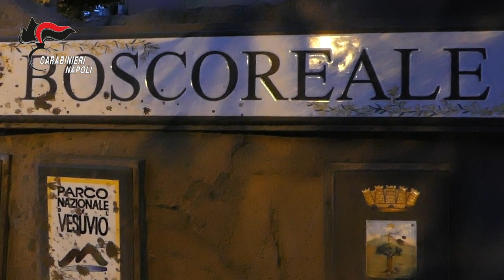Reddito di cittadinanza. Continua la lotta dei Carabinieri all’indebita percezione del beneficio.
Poggiomarino (NA): Reddito di cittadinanza. Continua la lotta dei Carabinieri all’indebita percezione del beneficio. Perquisizioni in corso

Poggiomarino (NA) – Nelle prime ore del mattino, i Carabinieri del Gruppo di Torre Annunziata stanno dando esecuzione ad una misura cautelare reale di sequestro preventivo, emessa dal G.I.P. del Tribunale di Torre Annunziata su richiesta della locale Procura della Repubblica nei confronti di 10 indagati ritenuti responsabili, a vario titolo, di truffa aggravata per l’indebito conseguimento dell’erogazione pubblica denominata “reddito di cittadinanza”. Contestualmente, i militari stanno effettuando altrettante perquisizioni personali e locali. I soggetti, in assenza di alcuni requisiti necessari per ottenere l’emolumento, avrebbero percepito indebitamente la somma complessiva di 60.720,45 euro, nel periodo compreso tra i mesi di maggio 2019 e marzo 2021.